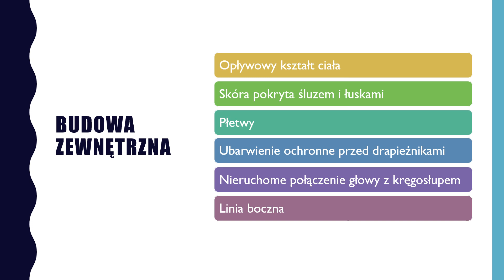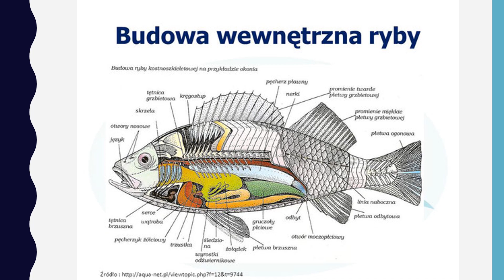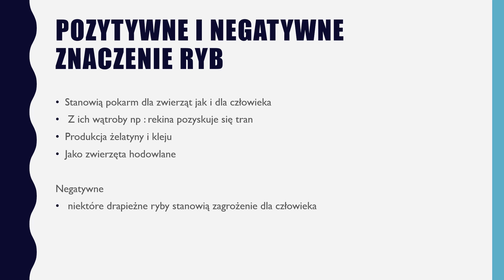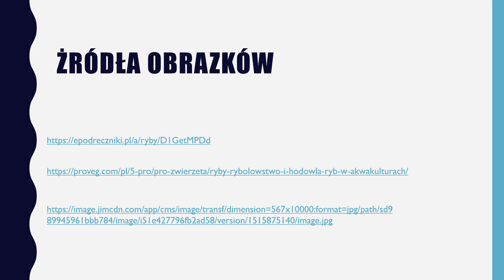Powtórka z biologii #1 Ryby- kręgowce zmiennocieplne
Hej, dzisiaj mam dla Was pierwszy odcinek z serii Powtórka z biologii